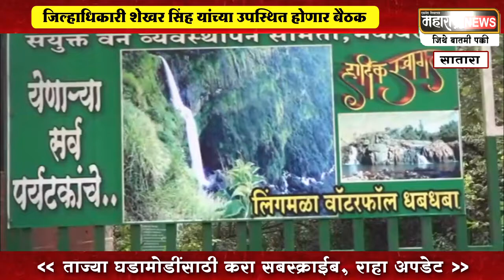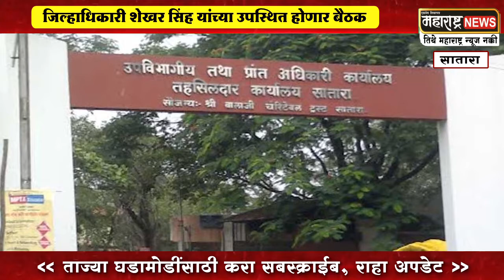Mahabaleshwar | वारसा स्थळ जतन समितीची गुरुवारी बैठक